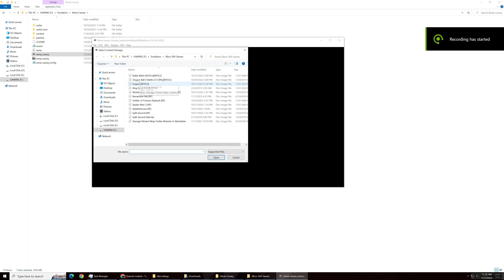Dragon Ball Z Battle of Z | Xenia Canary 2023 | Xbox 360 Emulator | RTX 4080 | i9 13900K | 4K UHD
Dragon Ball Z Battle of Z PC Gameplay | Xenia Canary 2023 | Xbox 360 Emulator | RTX 4080 16GB | i9 13900K | 4K

i9 13900k,
core i9-13900k,
i9-13900k,
intel i9-13900k,

rtx 4080,
rtx 4080 warzone 2,
rtx 4080 mw2,
rtx 4080 asus strix,
rtx 4080 aib,
a plague tale requiem rtx 4080,
apex legends rtx 4080,
rtx 4080 battlefield 2042,
rtx 4080 benchmark fortnite,
rtx 4080 benchmark games,
rtx 4080 16gb benchmark,
nvidia rtx 4080 benchmark,
rtx 4080 cyberpunk,
rtx 4080 call of duty,
rtx 4080 cpu,
cyberpunk 2077 rtx 4080,
rtx 4080 power consumption,
rtx 4080 size comparison,
rtx 4080 dlss 3,
rtx 4080 unreal engine 5,
rtx 4080 elden ring,
rtx 4080 fps test,
rtx 4080 fortnite,
rtx 4080 flight simulator 2020,
rtx 4080 performance vs 3080,
rtx 4080 power supply,
rtx 4080 psu requirements,
plague tale requiem rtx 4080,